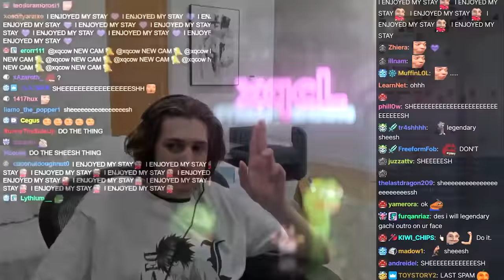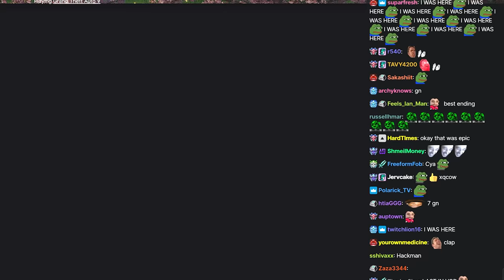xQc Bring back his Legendary Ending (Gachimuchi ft. Nom Nom Biyori)